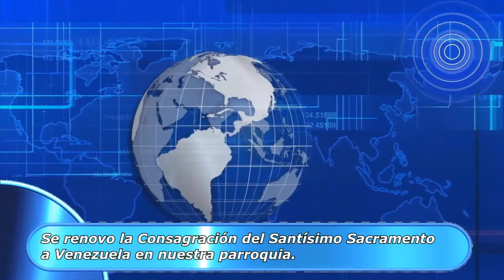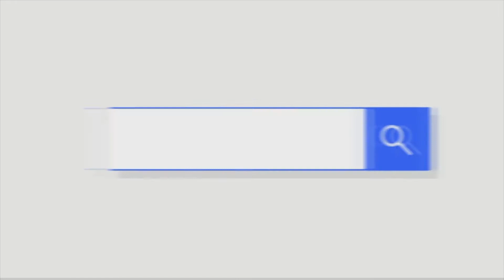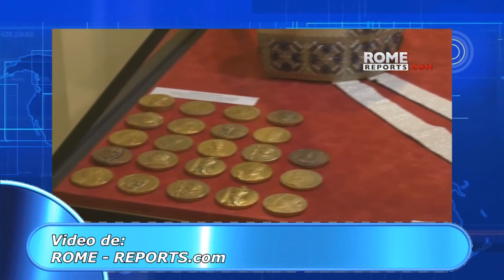TBT CONTIGO - Notciero de la Parroquia Basílica Menor Santa Lucía de Timotes